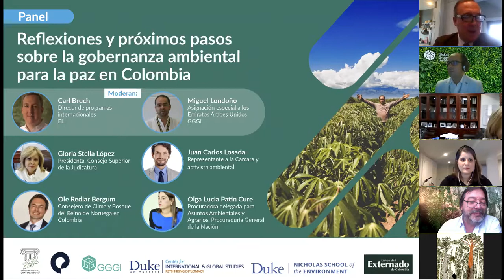Policy Dialogue on Environmental Governance for Peace in Colombia (Closing Plenary) (EN)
PD Closing (EN)